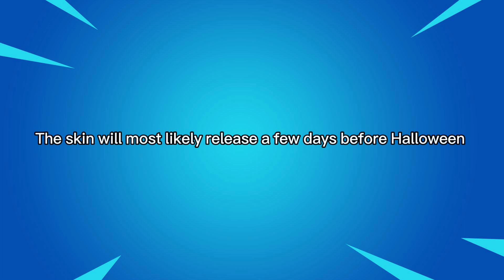Fortnite Michael Myers Skin Release Date!